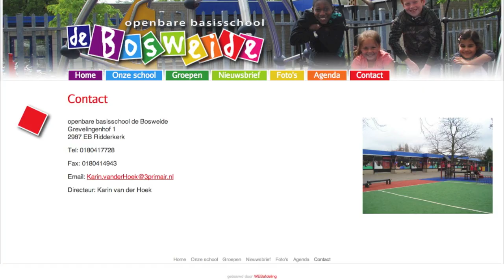koningsspelen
De leukste momenten van onze koningsspelen 2013